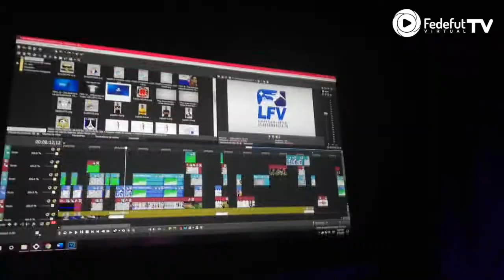FEDEFUT TV - LFV/LVA Clausura FIFA19 - Programa 10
Programa informativo de todo lo sucedido en el fútbol virtual. Noticias, curiosidades, polémicas, videos y más.